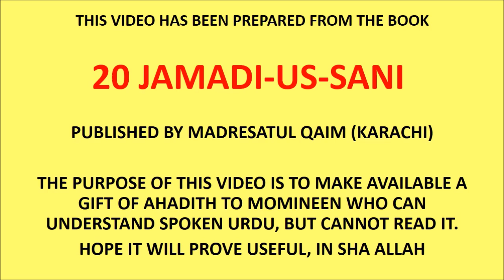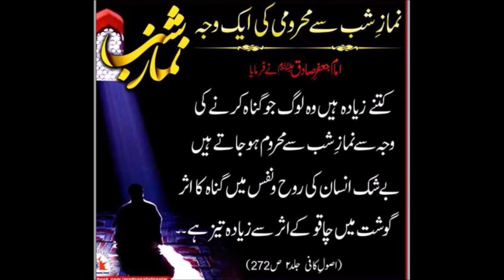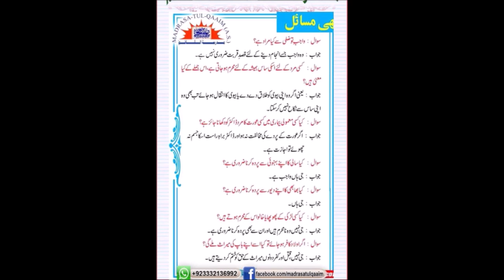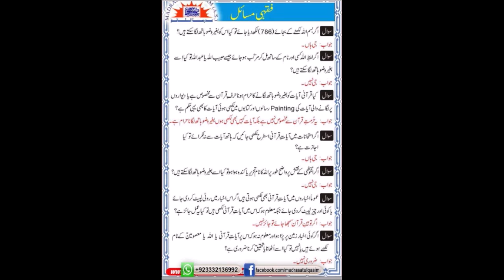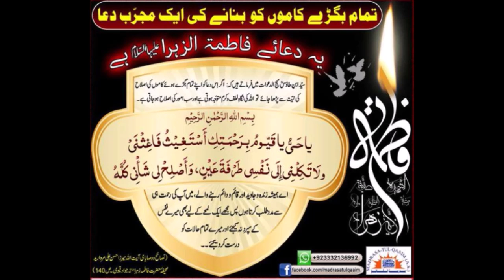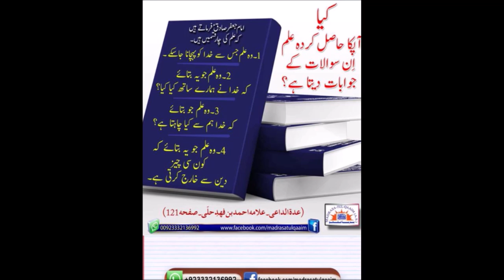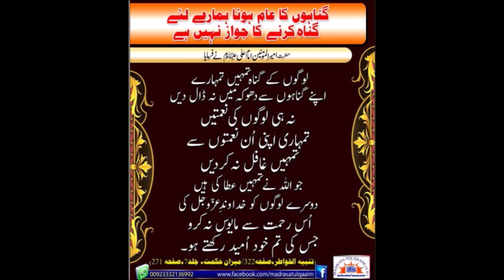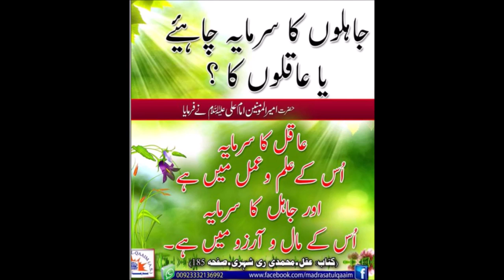WILADAT-E-SAYYEDA FATIMA ZAHRA (sa) PER AHADEES KA TOHFA